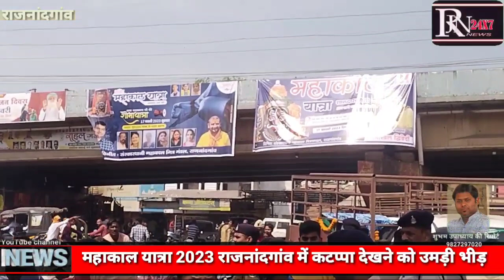महाकाल यात्रा में कटप्पा को देखने को हजारों संख्या मेंमहाकाल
राजनंदगांव महाकाल यात्रा में कटप्पा देखने के लिए हजारों की संख्या में भक्तजन पहुंचे और इस का आनंद उठाते हुए जय श्री महाकाल